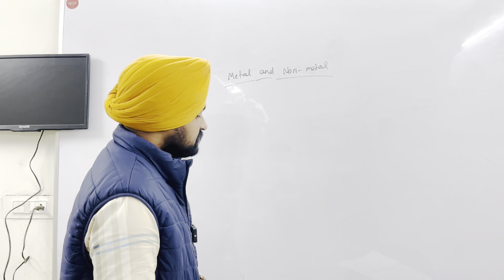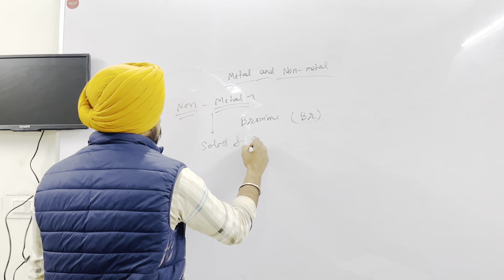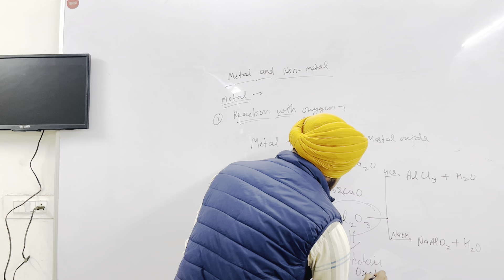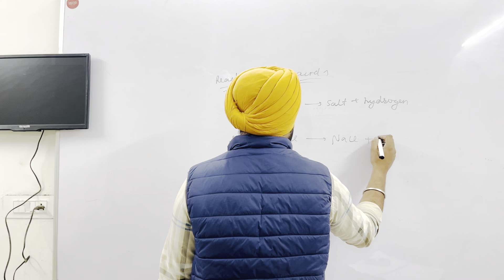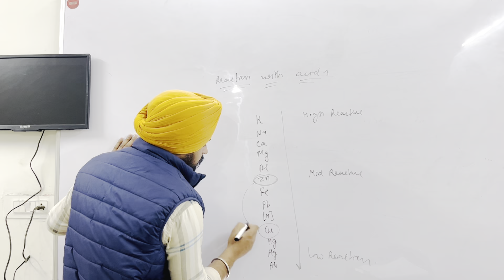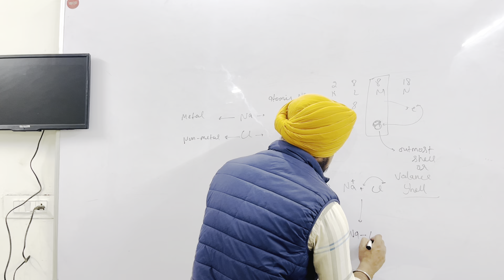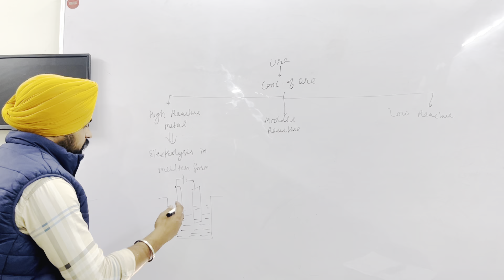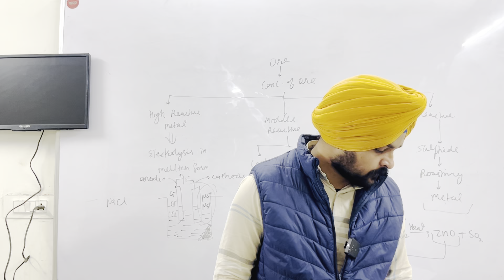Metal and Non Metal • Class-10th • Science • Crash Course • One Shot • CBSE, ICSE • Brain Institute